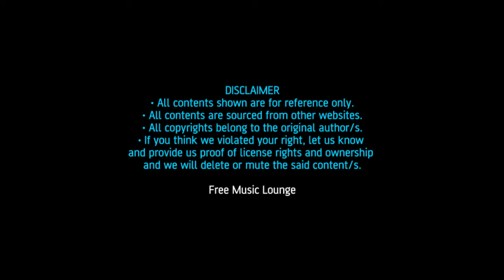El Condor Pasa. Free Music Songs Playlist Relaxation Chillout Calm Peaceful Deep Sleeping Meditation